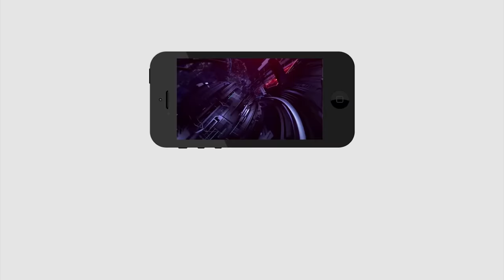Common Man Sensational Comment On TDP Leader | Chandrbabu | నీవు ఏ జాతికి పుట్టిన వాడివి రా.. | PDTV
నీవు ఏ జాతికి పుట్టిన వాడివి రా..